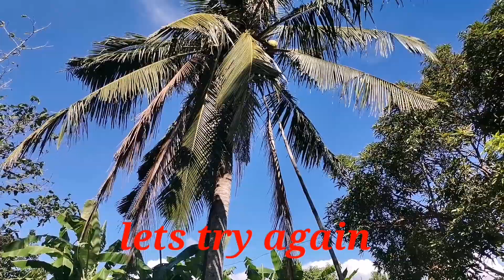FRESH BUKO FROM THE FARM!BUHAY PROBINSYA